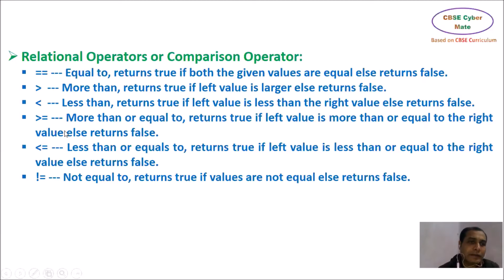Class 8 Computer Python | Relational operators in Python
CBSECyberMate has created the video on class 8 python based on CBSE curriculum. The video deals with how to work with relational operators in python, how to work with comparison operators in python, using relational or comparison operator, relational expressions in python, operators in python, types of operators in python, python tutorials, python for beginners, fundamentals of python, class 9 python, Class 8 Python, Class 8 Computer, class 9 computer, Relational operators in Python, Class 8 Computer Python, etc.